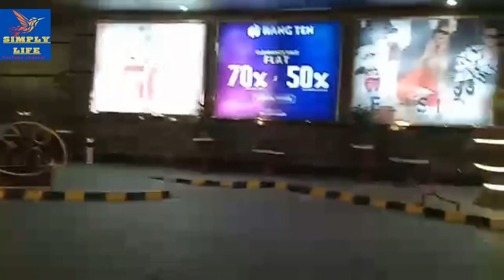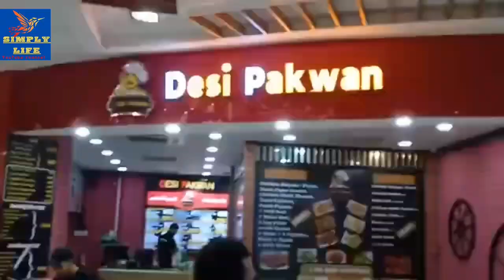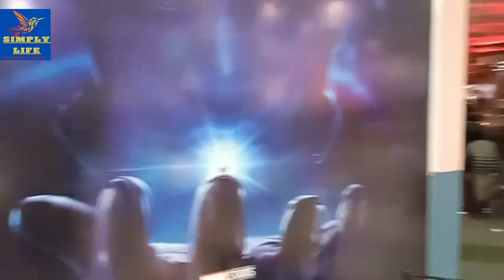centaurus islamabad |new vlog after fire in centaurus building | window shopping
centaurus islamabad shopping fastfood enjoining islamabad modern life in centaurus